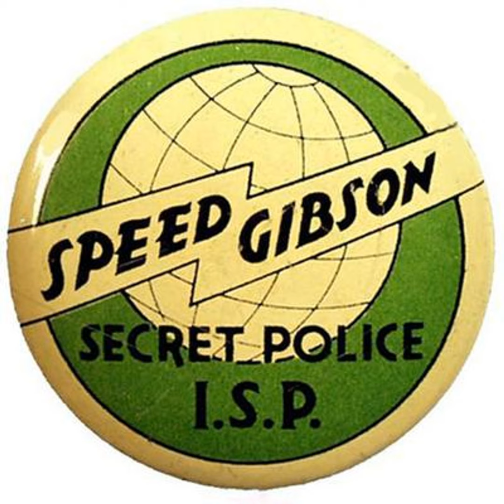Speed Gibson of the International Secret Police - 1939-02-18 - - 112 Trapped in Cave with No Water